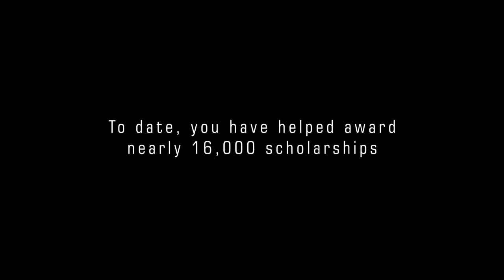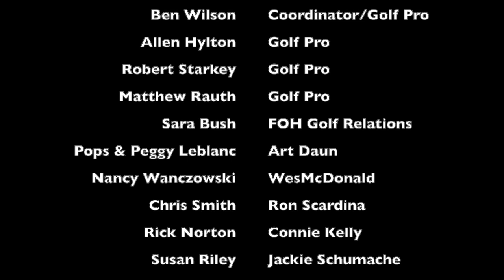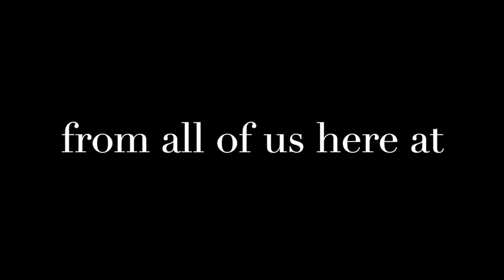Folds of Honor: 100 Hole Marathon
The Clubs at St. James